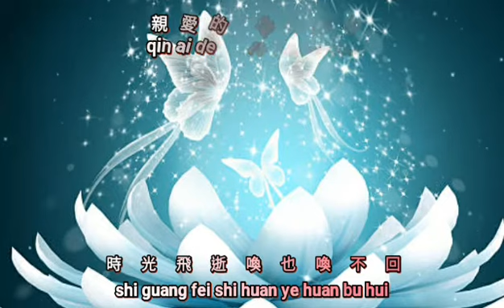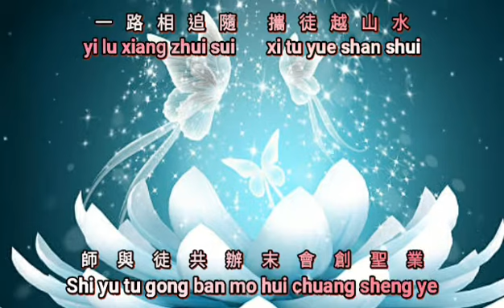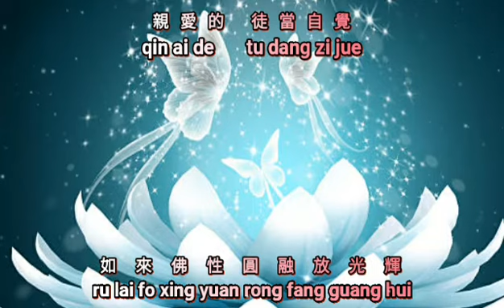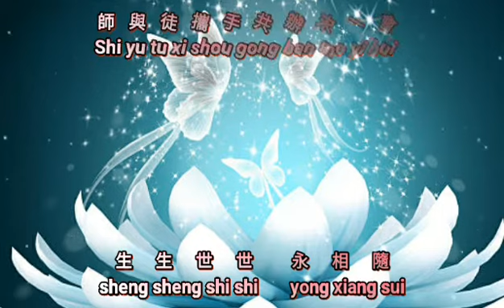Sheng sheng shi shi yong xiang sui {生生世世永相隨} Lagu suci karaoke no vocal 善歌伴奏 調寄: 兩隻蝴蝶